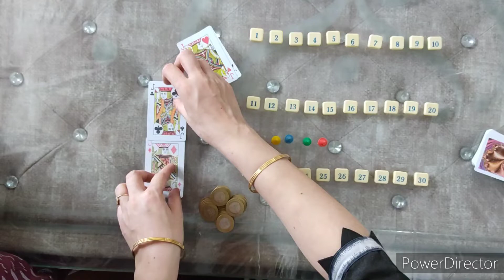Gambling for kitty party Diwali theme Party fun theme group Game Luck Game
game for kitty party Diwali theme Party funi theme group Game Luck Game